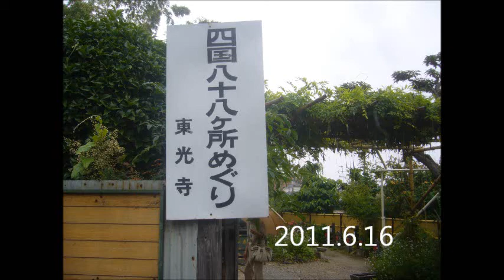四国八十八か所めぐり（東光寺）